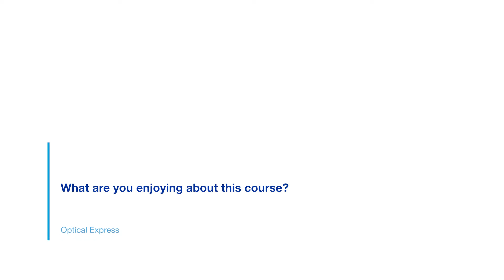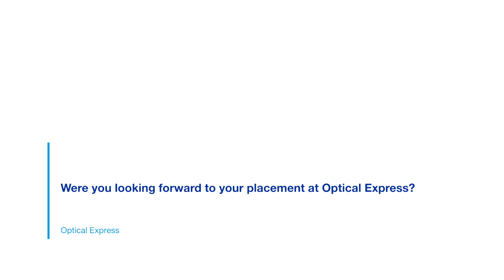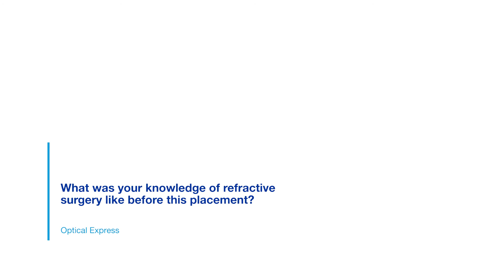Optometry Student Hospital Placement Experience 1 | Optical Express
0:13 – Why did you choose to study optometry?
1:13 – What are you enjoying about this course?
1:55 – Tell us about the placement at Optical Express.
3:27 – Were you looking forward to your placement at Optical Express.
4:06 – What was your favourite part of your placement at Optical Express? 4:59 – What was your knowledge of refractive surgery like before this placement? Interested in working for Optical Express?

Find out more about refractive surgery on our in our online magazine